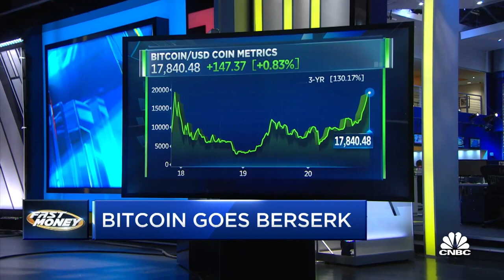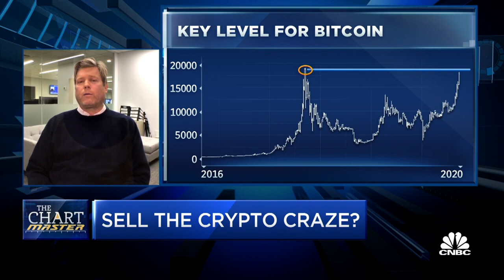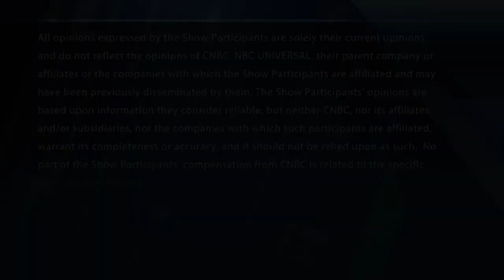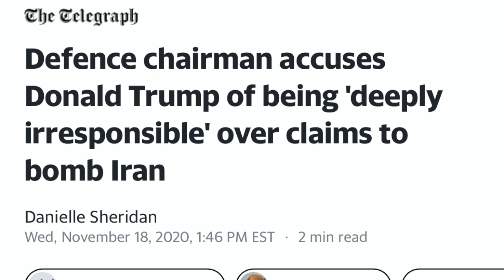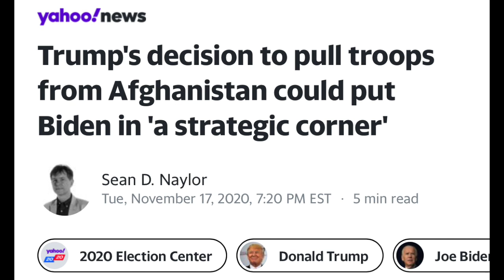CNBC TELLS YOU TO SALE BITCOIN! A DAY BEFORE BAKKT BEAR!